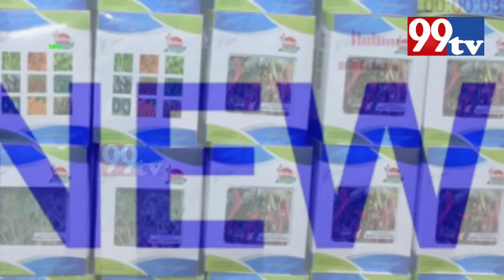ILLEGALLY PROCURING, TRANSPORTING & SELLING OF NOXIOUS TOBACCO ORGANIZING GANG NABBED - 03 HELD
On credible information the sleuths of Commissioner’s Task Force, North Zone team, Hyderabad along with Shahinayathgunj Police laid a trap at NavBharath Road lines, Begum Bazar, in the limits of Shahinayathgunj PS and intercepted one Lorry Reg.No. RJ14GF8095 while unloading huge quantity of  noxious Tobacco & Cigarettes of various brands  and apprehended  (03) Accused persons who have been illegally procuring, Transporting and selling of noxious gutka/Tobacco & Cigarettes  in an organized manner to earn easy money illegally.

 DETAILS OF APPREHENDED ACCUSED PERSONS :
1. Pratap Kumar Bhasker S/o. late Sri Himmath Singh, age. 56 yrs, Occ. Transporting business R/o.Katedan, Mailardevarpalli, N/o.Kotwar, Uttarakhand State. (Owner of  NavBharath road transports & Illegally procuring, transporting & selling Tobacco etc)

2. Amith Anil Yadav S/o. Anil Yadav, age.  19 yrs, Occ. Loading& un loadingin NavBharath Road lines R/o.Begum Bazar, Hyderabad  N/o.Basavakalyan         (village &Tq), Bidar (Dist) Karnataka State, (Loading & Un loading incharge in NavBharath  transports)

3. Mohan RaghobaShadole S/o.RaghobaShadole, age.50 yrs, Occ.gowdown incharge R/o. Begum Bazar,Hyderabad N/o.Warwati (village),  Bidar (Dist), Karnataka State, (Gowdown incharge in NavBharath  transport)

 SEIZED NOXIOUS TOBACCO MATERIL:-TOTAL WORTH RS: 71,93,120/-

1. SWAGATH GOLD Tobacco -  64 bags  ( Total 1,33,056 pouches)
2. HANS Tobacco – 5 bags ( Total 10,000 pouches)
3. JKR  Tobacco  (50 grams)-4 bags ( Total 2000 pouches)
4. JK 3320 Tobacco(50 grams)-10 Bags (Total 4000 pouches)
5. Paris  Cigarette -31 bags ( Total 31,000  packets)
6. H10 Cigarette-36 bags ( Total 86,400 packets)

 Brief history of accused persons :-
• Accused PratapBhasker is born and brought up Uttarakhand State. Thirty years back migrated to Hyderabad, presently residing in the limits of Katedan. From three years he is running transport business on the name of NavBharath Road lines/transport and running its godownsituated atH.No. 14-7-327 to 330, Opp. SanatanDharam, Begum Bazar, in the limits of Shahinayathgunj PS.  He engaged few employees/ workers and organizing transport godown.

• Amith Anil Yadav is native of BidarDist, Karnataka State. Twenty years back migrated to Hyderabad, residing in the limits of Begum Bazar. He is working as goods loading and unloading agentin NavBharath transports.

• Accused Mohan RaghobaShadole is native of Bhali, BidarDist of Karnakata State ten years back migrated to Hyderabad presently residing in the limits of  BegumBaar. He is working as Godown incharge in NavBharath Road lines.

 FACTS THE CASE :-

 Accused Pratap Kumar Bhasker is owner of NavBharath Road lines, Opp. SanatanDharam, Begum Bazar, in the limits of Shahinayathgunj PS  years.  For organizing his business he engaged employees by name 1)Amith Anil Yadav (Loading & un loading material) &2) Mohan RaghobaShadole (Godown incharge in NavBharath) and others.

 To earn easy money illegally he formed a gang with the above associates and organizing Gutka/Tobacco illegally transporting and deliver business from Delhi to Hyderabad and supplying to various merchants at Hyderabad.Investigation is under progress for trace out the receivers.

 ARREST:-
On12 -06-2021 on credible information Task Force North Zone team along with Police Shahinayathgunj PS laid a trap at NavBharath Road lines, in the limits of Shahinayathgunj PS and intercepted one Lorry Reg RJ14GF8095 while unloading the material and apprehended above accused persons and seized huge quantity of noxious Tobacco brands i.eSwagath gold, Hans, JKR, JK 3320 & Cigarette packets of various brands Paris & H 10.

The apprehended accused persons 1)Pratap Kumar Bhasker2) Amith Anil Yadav &3)Mohan RaghobaShadolealong with seized Tobacco &Cigarettes packets being handed over toSHO, ShahinayathgunjPS for further investigation.

HYDERABAD CITY